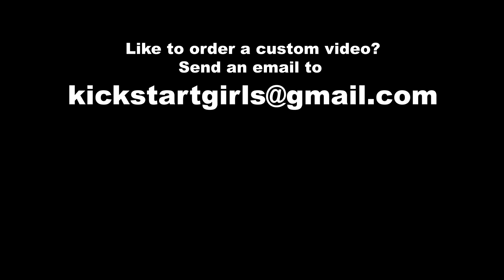Kicking her stubborn vespa |Kick, Revv & Ride| trailer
Its an everyday affair for her. Her stubborn old vespa refuses to start. Watch her kick the hell out of it in the adventure!